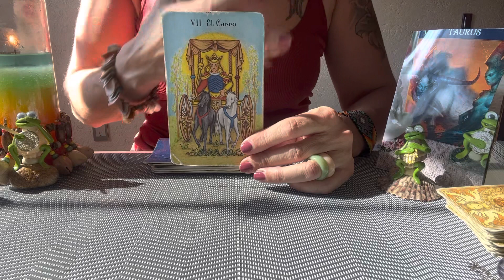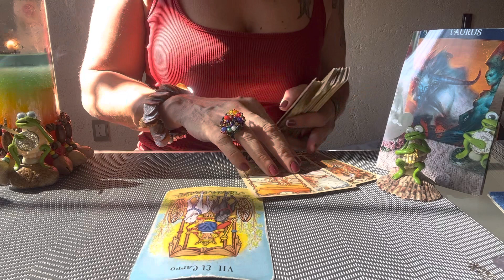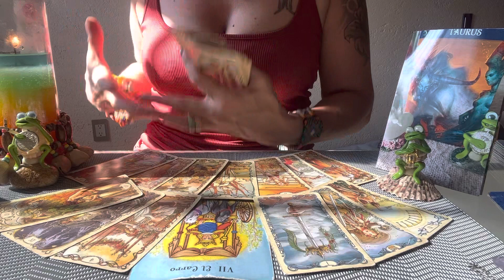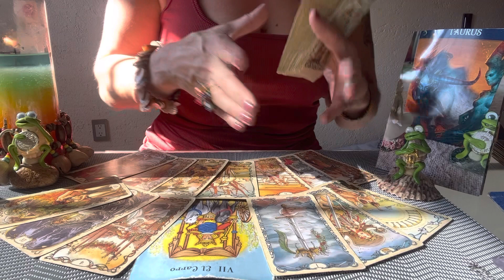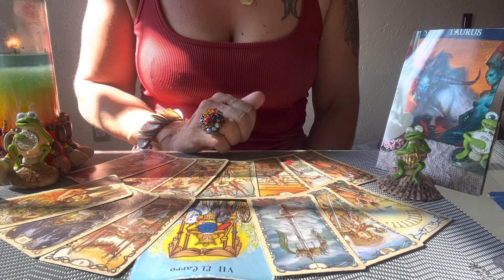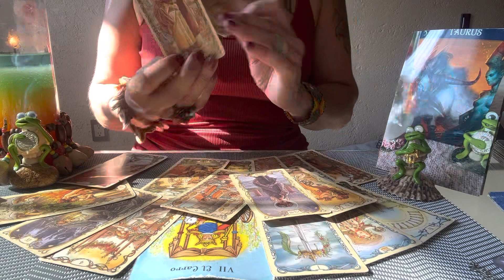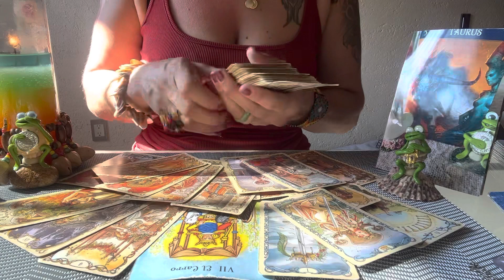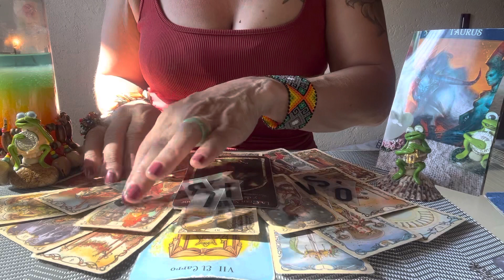🎉STIER JULI 2023🥳DU LEUCHTEST AUS ALLEN POREN😂SELBSTSICHER ZUM GLUECK🥰Tarot Horoskop Stier🌸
Aleyna